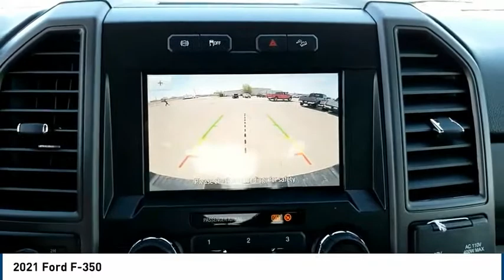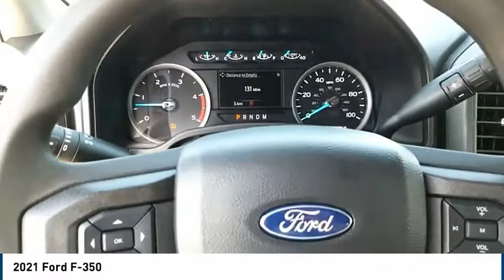2021 Ford F-350 Midland TX 2130339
2021 Ford F-350

4200 W. Wall

Gray 2021 Ford F-350SD XL DRW 4WD 10-Speed Automatic Power Stroke 6.7L V8 DI 32V OHV Turbodiesel 4WD. Recent Arrival!